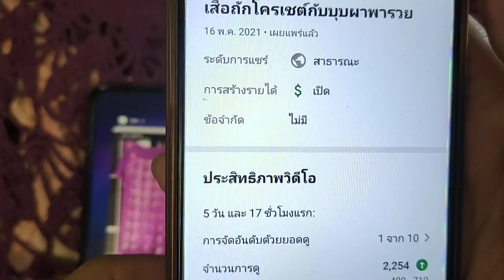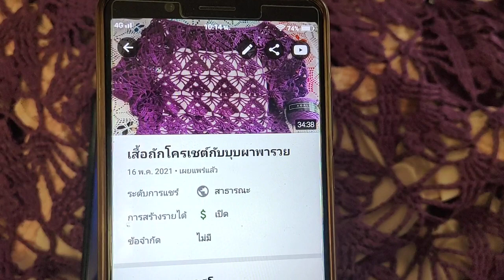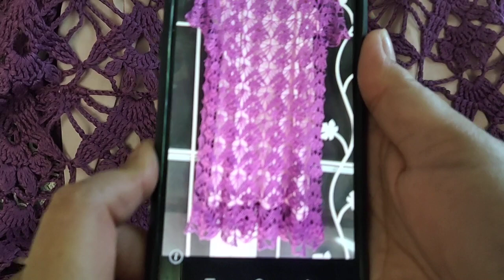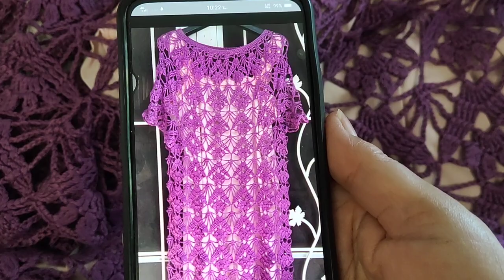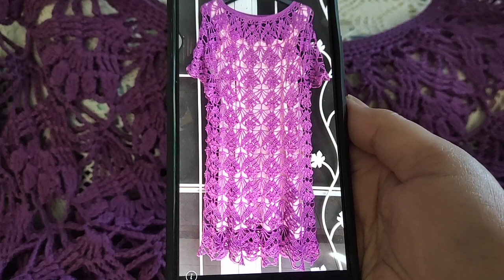ชุดเดรสโครเชต์กับบุบผาพารวย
ถักชุดเดรสสวยๆไว้ใส่ไปทำงานถักลายง่ายๆใส่สวยมาก